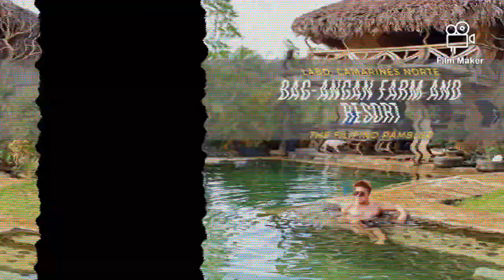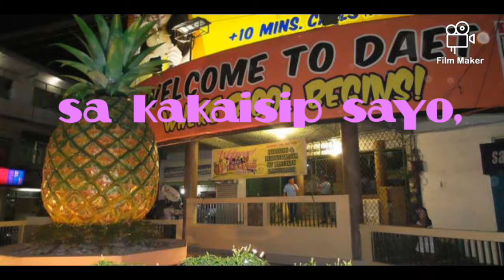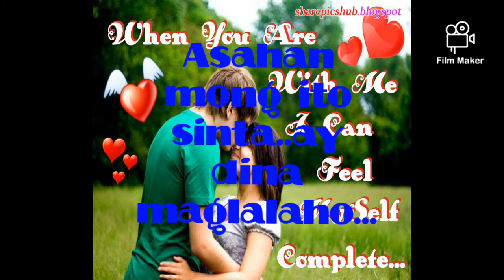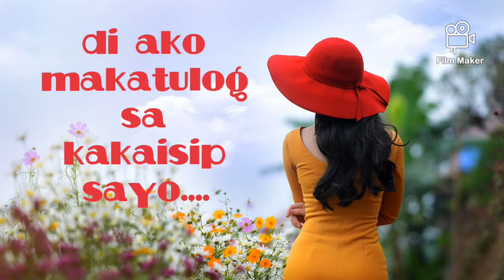create by Djhanz djhanzmusic ikaw ang dahilan(nyt lumenda) subscribe my channel